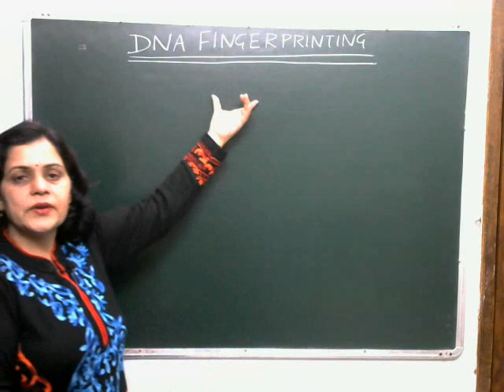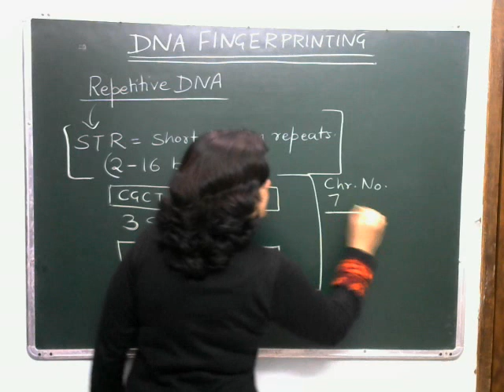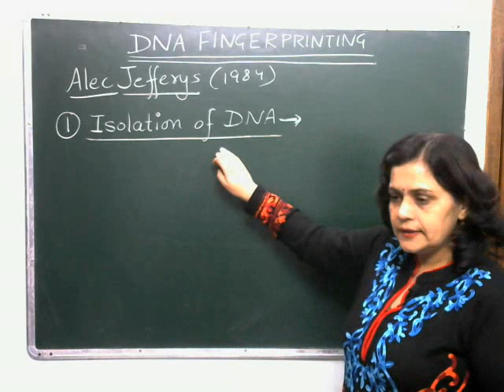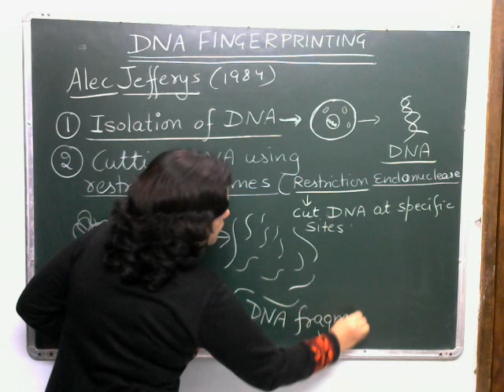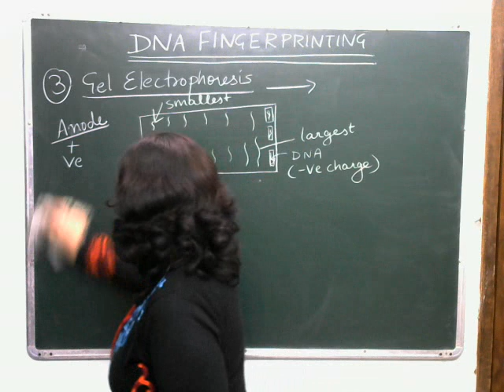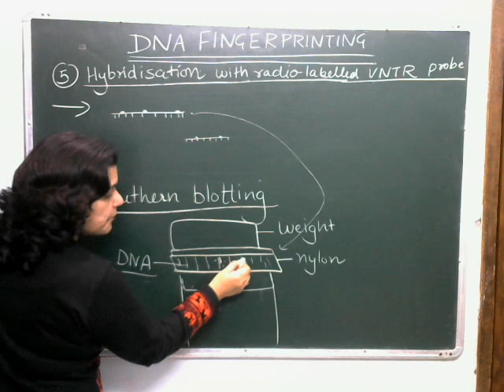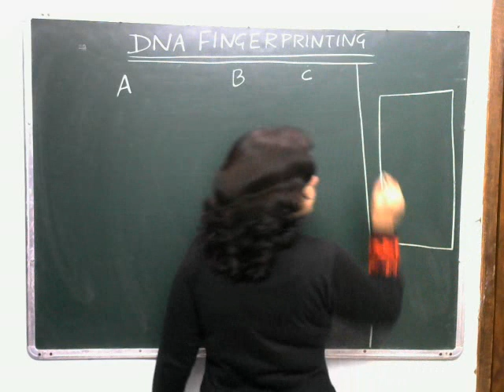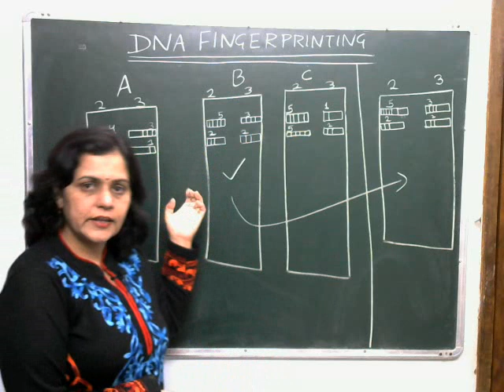VNTR. DNA Fingerprinting procedure.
The video deals with the procedure of DNA fingerprinting.